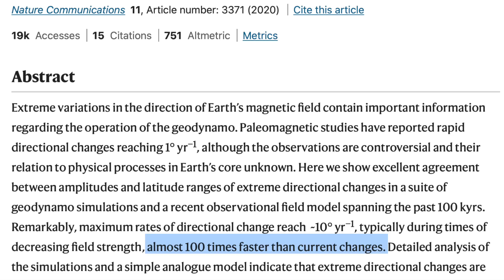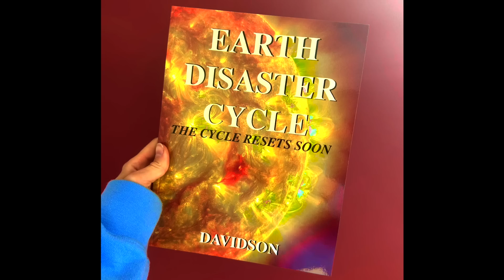Rapid Field Changes, Solar Forcing, Filament Erupts | S0 News Mar.14.2024